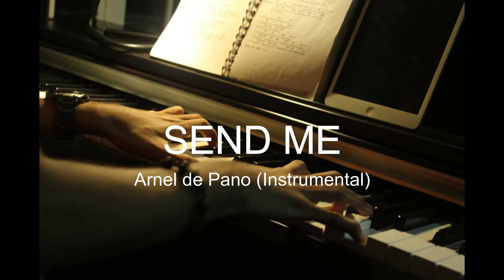Send Me (Instrumental)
Arnel de Pano

Send me, send me Lord to the waiting world
I have my faults, I have my cares
But if you’ll calling Lord, here I am send me.

Lead me, lead me Lord through the winding road
I have my fears, I have my doubts

Chorus:
There will always be a road
That leads to someone’s waiting arms
Someone waiting for the saving hope to come.
My life I’ll give, I’ll be your arms
To that someone Lord, here I am send me.

Guide me, guide me Lord through uncertainties
You know my needs, you know my pains
I know you’ll guide me Lord, here I am send me. (Chorus)